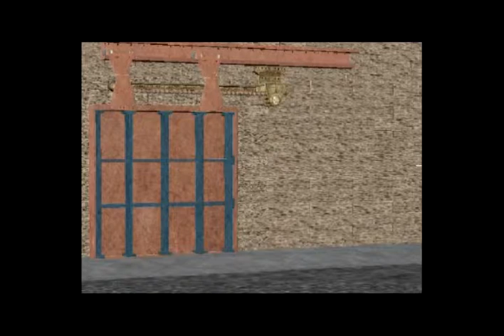A2Z DT SP X GearsDoors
AtoZ Demo Video LoRes quickie video showing several of the items in AtoZ DetailTime X Steampunk III Gears and Doors in action. Also in this set are the metal walls seen in the first and last sections of the video AND the walls are available in both 20 x 10 and 20 x 20 versions with Steampunk, Metal and Rusty Metal Textures ... Not to mention, a helical gear set. The actual product is very HiRes! Check it out at ContentParadise.com look up AtoZ and be amazed... Check out Enjoy.